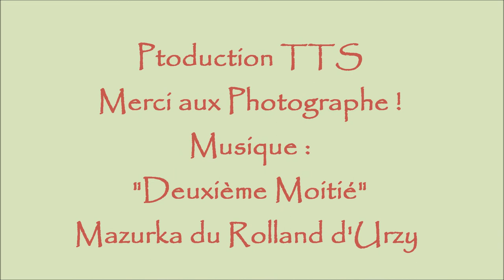la fête du sabot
le 6 octobre 2013 à Challuy- (Montage photos )